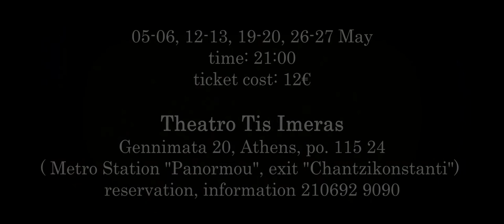AHERUSIA Prometheus Trailer (2017)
AHERUSIA present the play: "PROMETHEUS: Seven principles on How to Be Invincible»
Dates of performances: 05-06, 12-13, 19-20, 26-27 May
Start time: 21:00
General Entrance: 12 €
Theatro tis Imeras (Θέατρο Της Ημέρας)
Gennimata 20, Athens, Greece
(Metro Panormou, exit "Hantzikonstanti")Contact-booking : 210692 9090

Script, Directing, Production, Scenography, Costume Design : George Voreas Melas
Motion development: Maria Stefanidou
Assistant Motion development: Joanna David
Costumes: Evangelia Zorba
Executive Production: AlikiArcaniaSarakatsanou
CAST
Prometheus : George Handjikyriakos
Exarch: DimitrisKatsidoniotis
Head of Choir:GiouliPapanelopoulou
Choir:Theophilos Vlachos, Joanna David, Vicky Driva ,Evangelia Zorba, Christina Karagrigorou, PanosNikiasGiorgosPimenidesKaterinaChatzikyriakou.
On stage musicians (AHERUSIA):
George-VoreasMelas (VoreasFaethon) : guitars / vocals,
DimitrisHaramis  (Drakhon) : bass / vocals
ThodorisManikas (Tho) : percussions/ vocals,
PantelisPolyzos (Chaeronios) : Percussions.
Sound engineer: SifakisGiorgos

PROMETHEUS A few words about the project ...

Prometheus offers the Fire and Logic to Humanity, as they emerge out of Chaos. Mankind allied with the Immortals, against Darkness. But soon the communion with Divine, will turn Humans to desire immortality and omnipotence of Gods, while at the same time, will make them hate mortality, and their perishable nature in general. This human tendency will lead to Fear and to all abominable acts that fear leads, as it blinds. Therefore, Prometheus will put under oath all the rest of the Immortals to stop every contact with the mortals while he chains himself on the Rock, "clad" in pain and deprivation, intents to give a tough lesson to Humanity, prompting humans to respect their nature again.
Thus, begins our story, describing the uncertain journey of Mankind to consciousness as we witness the torture  of the benefactor Titan on the Rock. Will the Sleeper finally be awaken? Fear is just an option ...

The play is a modern approach to the interpretation of the myth of Prometheus, waging a critique to the phenomenon of post-humanism, while it is also based on the myth of both "Prometheus Pyre Bearer" and "Prometheus Bound".
The play, written in the Alexandrian Greek dialect (which was the first ecumenical language of antiquity) combines ancient Greek drama, musical, motion theater, dance, narration and video art, creating a recreational form of communication that, in its expressive diversity, is trying to bring the viewer back to his existential quest, lost long ago in these times of fear and manifest emotional uncertainty.

The music and script are originally based on the third album of the popular folk metal band AHERUSIA titled:
PROMETHEUS : Seven Principles On How To Be Invincible.
Music is performed live on stage by the band.
Play is fully subtitled in english and modern hellenic language